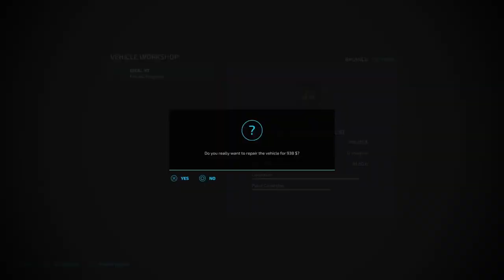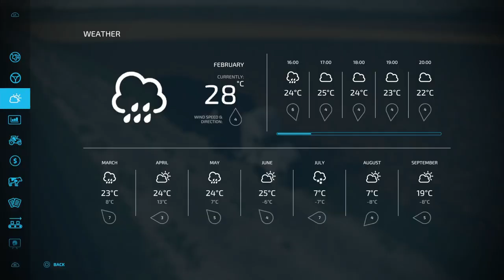Southern Cross Station: Solo: Episode #3. Canola Harvest Thwarted By The Rain!!! FS22 PS4.